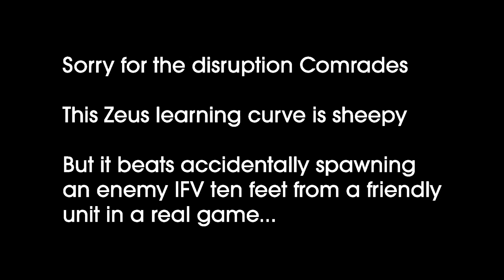zeusTroll^H^H^H^H^HTraining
Fooling about getting familiar with Zeus before the Folk ARPS session on Sunday 13 December 2015.